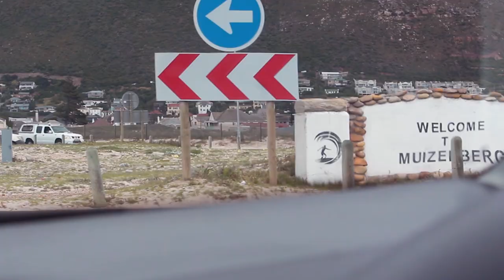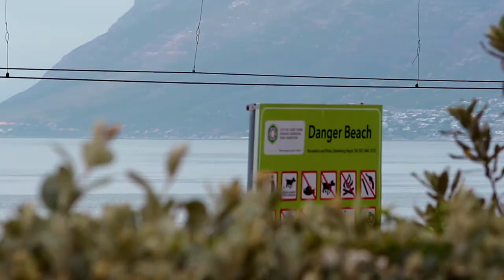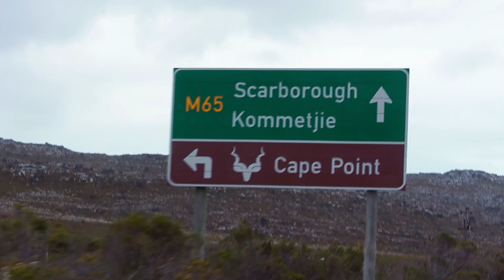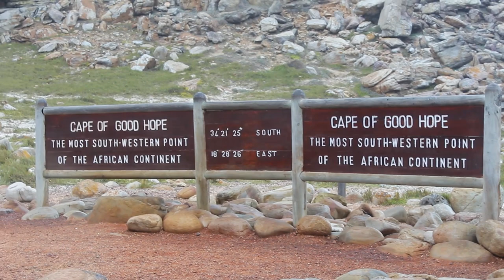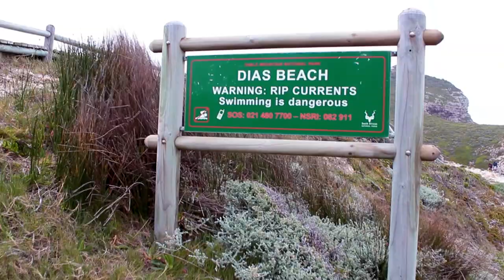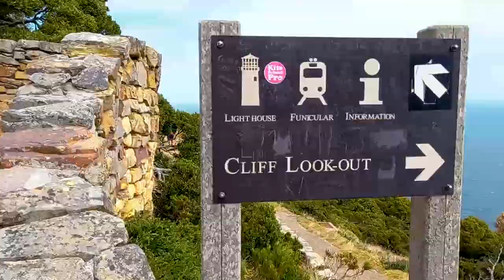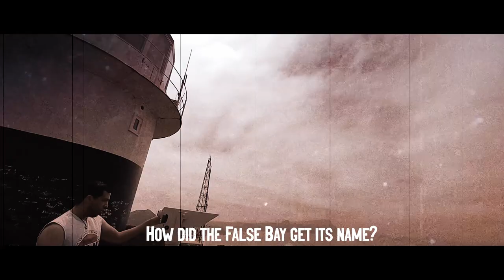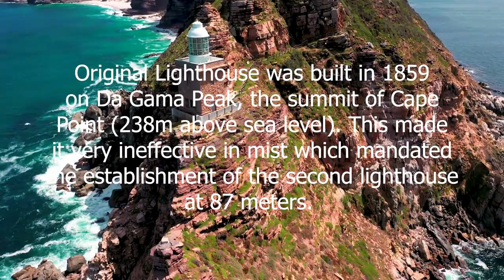The TRUTH about Cape Of Goodhope || FULL HIKE GUIDE 2022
In this video/vlog I head over to the Cape of Goodhope the most South Western point of South Africa, where we do an amazing chilled (Easy) hike up to the last lighthouse of Cape Point. This hike is a family friendly hike and most people will be able to do this hike. Duration of this hike is 1.5 hours and is mostly a flat terrain. While we hike, I unfold some golden facts and history about The Cape Of Goodhope. Hope you guys enjoy or enjoyed this video.

Other tracks in this video:

Ahjay Stelino-driving ambition
Arulo - molly
Arulo - thinking about you
Arulo- Africa
Arulo- Chalie Puth
Foxen x Bohkeh - Work majestic color
Geovane Bruno - hello world
Michael Ramir C. - cant get you off my mind
Winterspirit - Runaway
Decibel - On the beach
Wataboi - u said it v13

Timecodes :

00:00 - Intro
02:16 - Scenery Montage
03:33 - Kalk Bay
04:45 - Scenery Montage
05:33 - Arriving at Cape of Goodhope
06:49 - Beginning of Hike
09:51 - The 3 Layers of Stone
10:36 - Truth About Cape Point/Cape Of Goodhope
12:39 - Dias Beach Montage
14:06 - Who's Dias beach named after!?
14:55 - Arriving at Cape Point
16:18 - Hike or Tram/Funicular!?
19:24 - Duration Of Hike
20:19 - How the False Bay got its name
22:08 - Drone views of Cape Point Lighthouse
23:39 - Outro